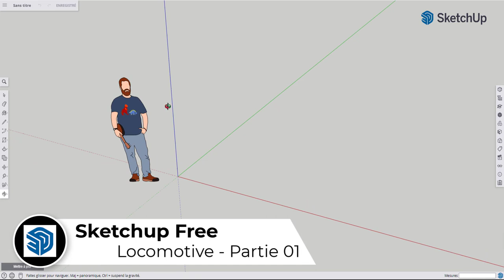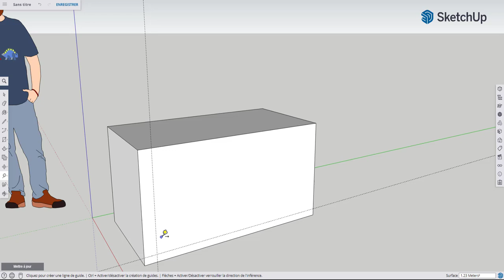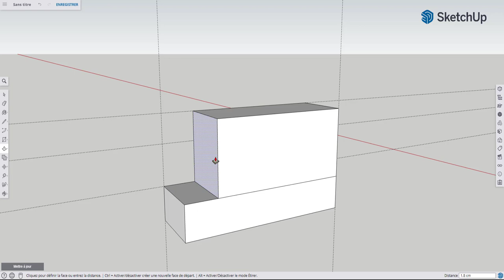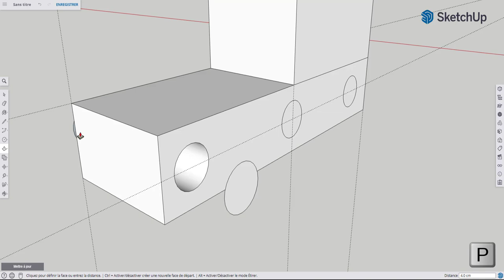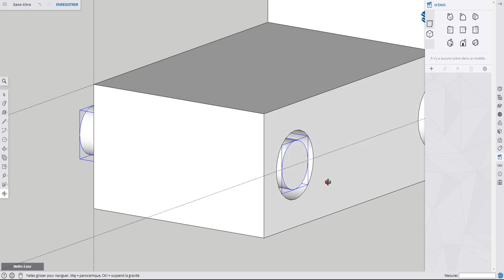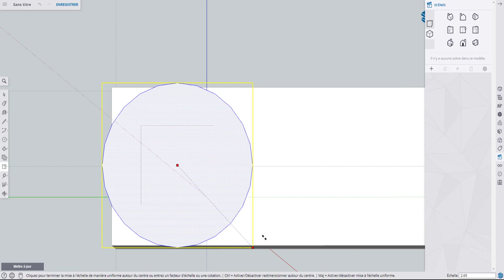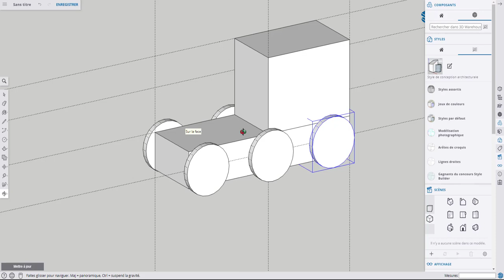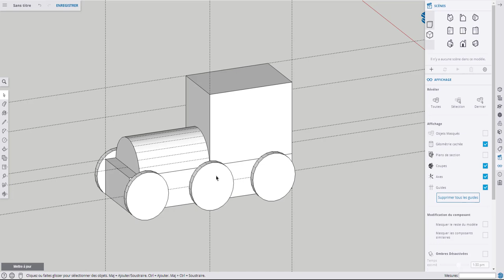Sketchup Free - 29 - Création d'un train - Locomotive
Voici la suite de la création du train cette fois-ci, on va s'occupper de la création de la locomotive, la prochaine vidéo sera sur la création des wagons